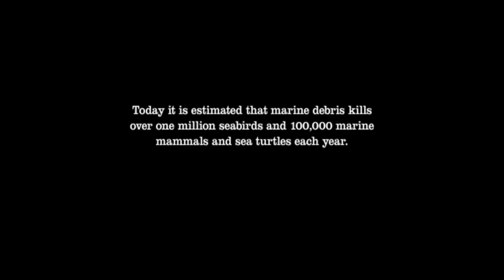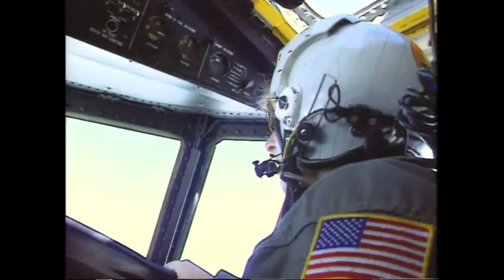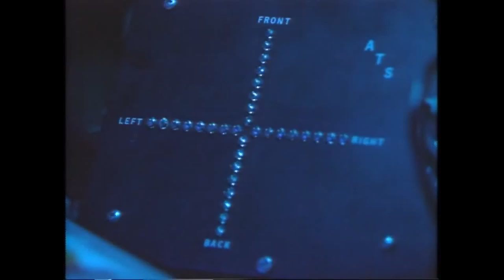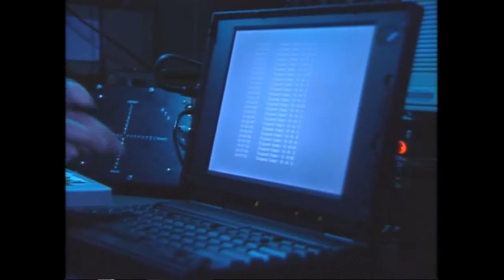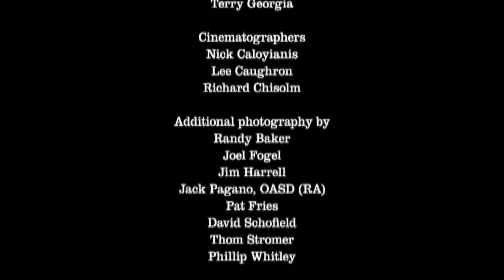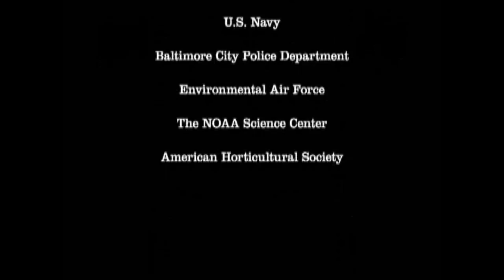SAVING INKY May1994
Rescue of a Pygmy Sperm Whale off the coast of New Jersey.  The animal was rehabilitated by the Maine Animal Rescue team at the National Aquarium in Baltimore.She had ingested several pieces of plastic and it was blocking her digestive system.  Once removed she began to eat and gain strength and weight.